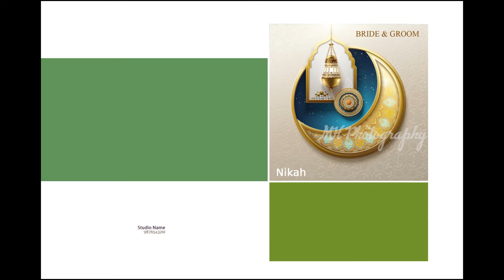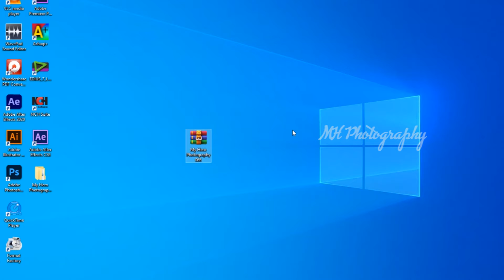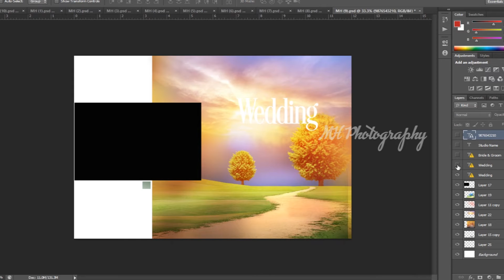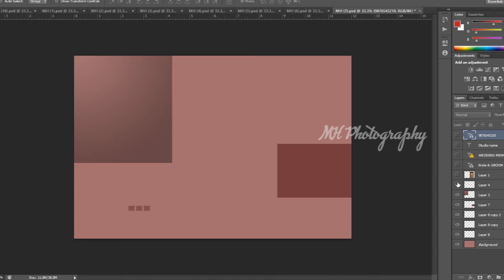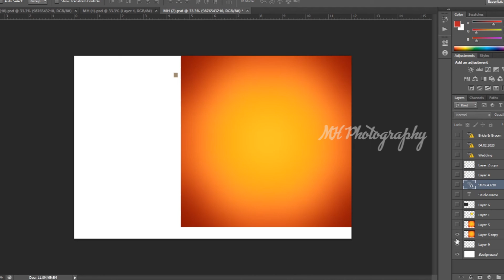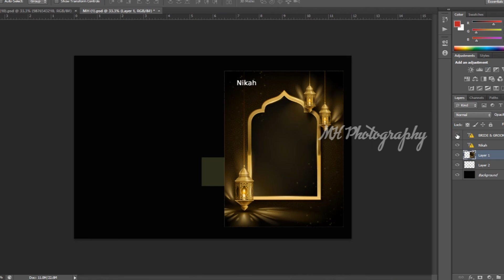New Free DVD Cover Psd Design MHP 66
Welcome To MHPhotography
36x12 Wedding album design
Password are capital letter ,
small letter,
 Number and one special character used this password so Watch Carefully